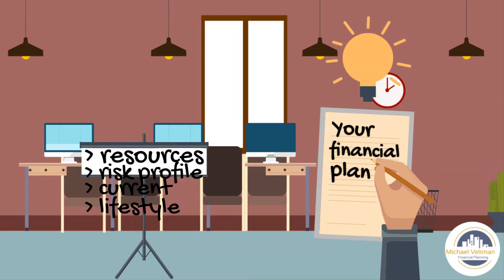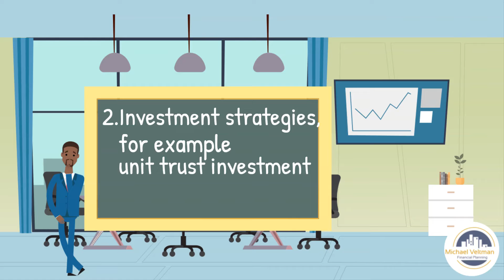Financial Planning Explained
My Name is Michael Veltman and I'm a financial advisor. This video is to explain what this channel is about and how I can help you! I assist clients with financial planning and if you have never heard of it before; financial planning is a process of determining an individual’s short, medium and long-term financial goals, purposes in life and life priorities, and after considering his resources, risk profile and current lifestyle, to detail a balanced and realistic plan to meet those goals. The individual’s goals are used as guideposts to map a course of action on ‘what needs to be done’ to reach these goals.
The process includes the collection of relevant information, investigation and analysis, before making the recommendations to the client.
Ways that I can help reach these goals are:
1. Personal financial management, for example budgeting;
2. Investment strategies, for example building a well balanced unit trust investment; at various investment houses;
3. Asset management, for example for example your current portfolio of investments;
4. Risk management, for example short term and long term insurance;
5. Tax planning, for example, capitalising on tax rebates and lowering taxable income;
6. Retirement planning, for example making sure the retirement mechanisms are in place to retire comfortably;
7.  Estate planning, for example, making sure there is estate liquidity; and your estate will provide for your dependents after death.